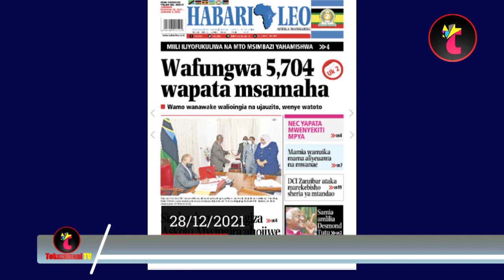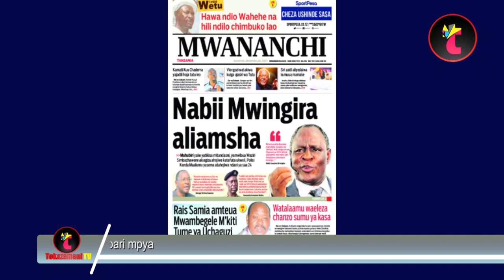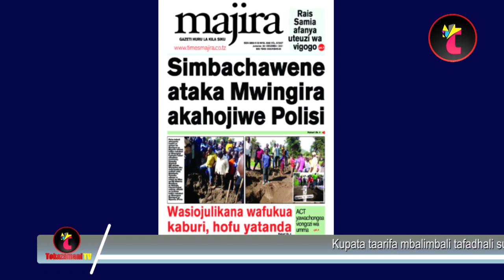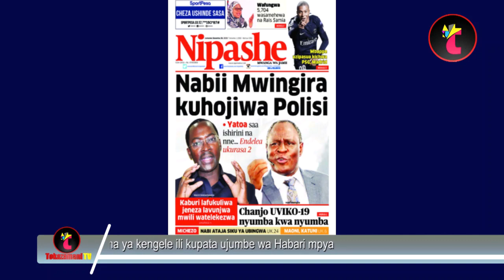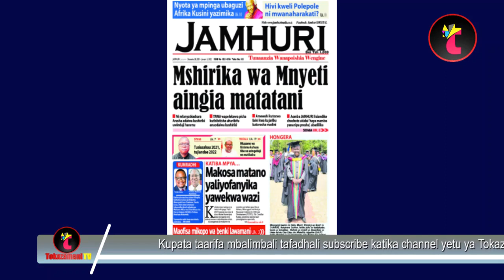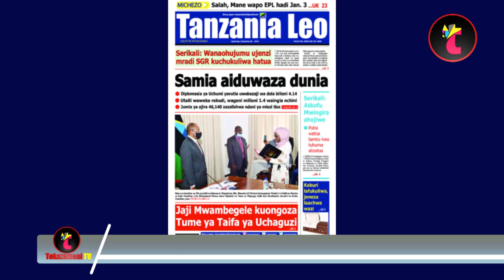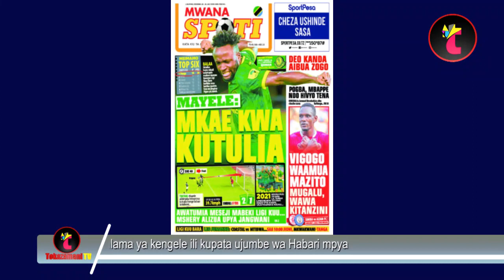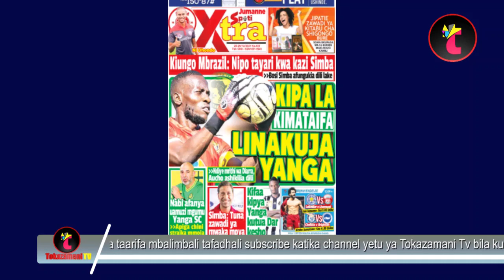Magazeti ya leo,28/12/21,NABII MWINGIRA ALIAMSHA WAZIRI AAGIZA AHOJIWE,VIGOGO SIMBA SC WAAMUA MAZITO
Magazeti ya leo,28/12/21,NABII MWINGIRA ALIAMSHA WAZIRI AAGIZA AHOJIWE,VIGOGO SIMBA WAAMUA MAZITO MUGALU,WAWA MATATANI,KIPA LA KIMATAIFA LATUA YANGA